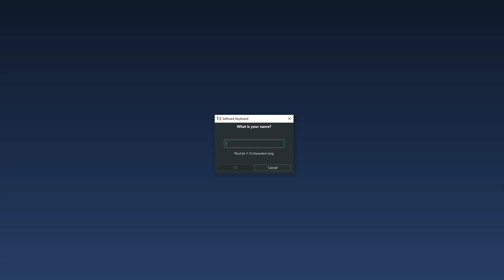POKEMON VIOLET ziet er geweldig uit!!!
Waarom begint elk pokemon spel met een uur dialoog
over hoe nieuw ik ben en niks kan terwijl ik al sinds pokemon red en blue weet dat ik een pokeball moet gooien naar die dingen